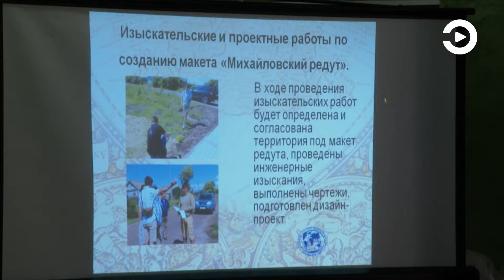Укрепленный центр русских колонистов воссоздадут на Родине Загоскина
Юконский ворон - так нашего земляка, исследователя Аляски Лаврентия Загоскина называли коренные народы севера. «Русское географическое общество», совместно с министерством культуры региона и при поддержке фонда президентских грантов, в 2021 году реализует одноименный проект. Это не только фестивали и создание музейных композиций, но и строительные работы.